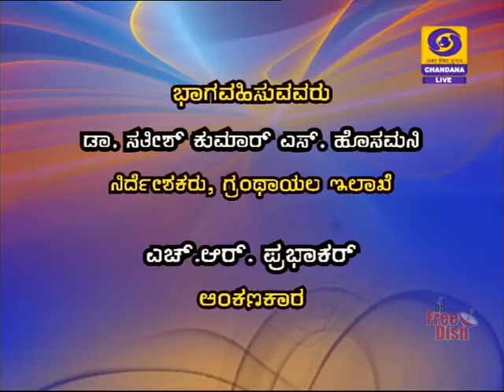Library Phone In Part 1